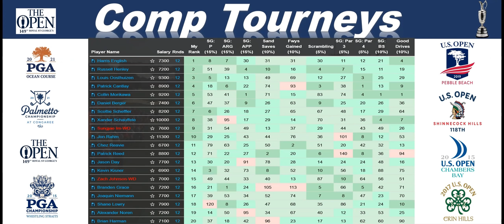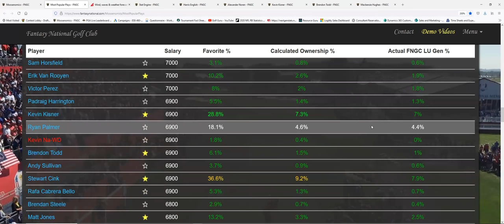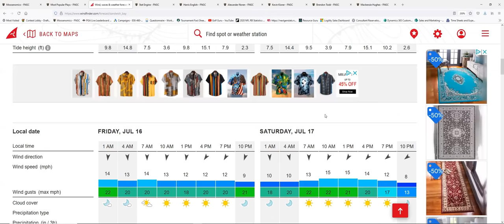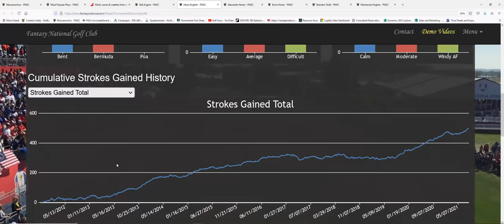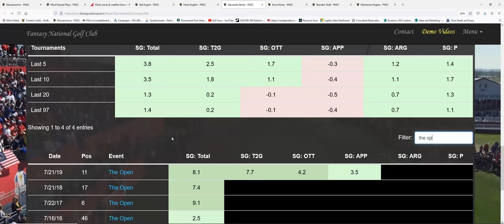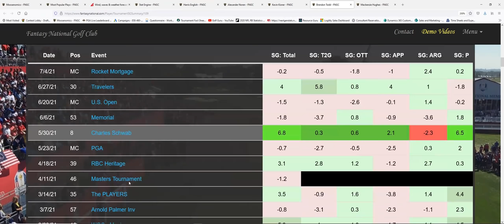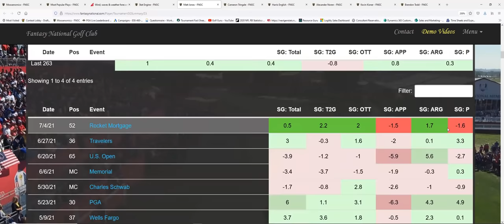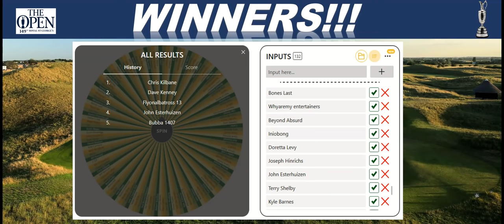The Open Championship 2021 | Before The Lock | DFS GOLF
The Open 2021 - Before the lock show is everything you need to know to gain  your edge for your DFS Lineups and final bets. Ownership Projections, Weather, Top Value Plays and Fades.

0:00 Welcome
2:46 Ownership Projections
14:06 Weather
17:01 Value Plays Analysis
46:27 Top Value Plays
47:45 WINNERS Announced
48:32 Wrap-up